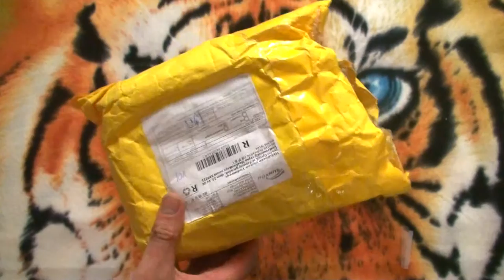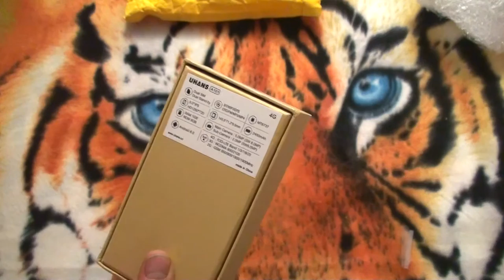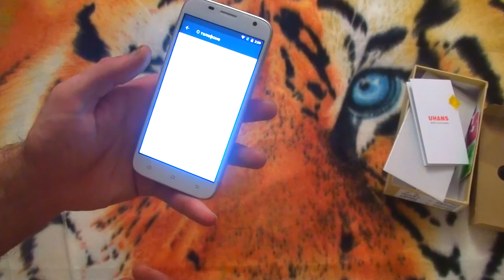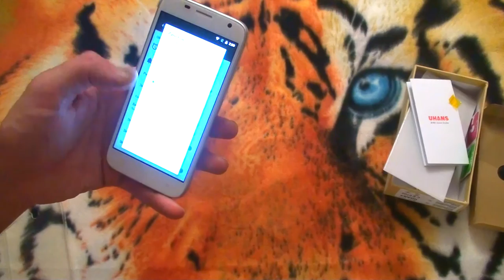UHANS A101 Процесор MTK6737 Quad Core. Распаковка и короткий ебзор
Пришёл интересный бюджетник  UHANS A101 . Телефончик нормальный , звук хороший, скрипов нет . Изображение тоже достойное. Особо поюзать не успел, забрал заказчик. А так телефон достойный за такую цену

Помощь каналу:
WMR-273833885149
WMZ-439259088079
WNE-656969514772